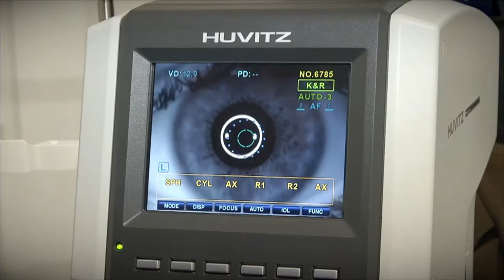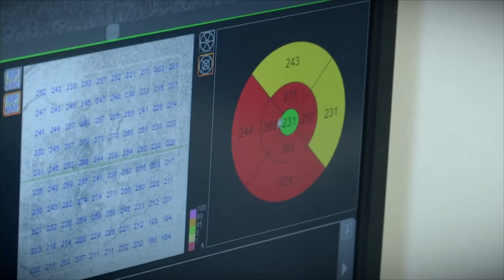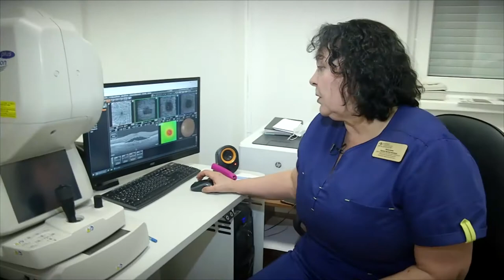Здоровый разговор - 21.04.15